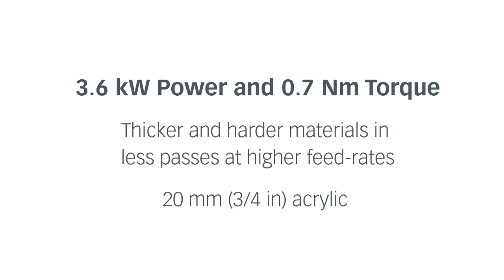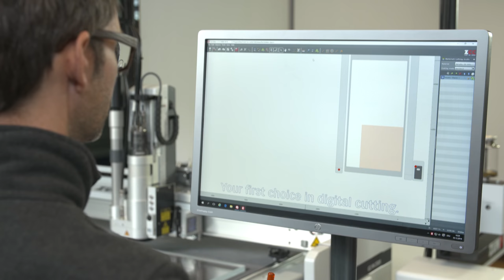Routing Acrylic with the 3.6 kW Routing System RM-L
The router module RM-L with a powerful 3.6 kW spindle is the most efficient system for high-precision routing, polishing, and engraving of aluminum, wood, plastics, and composite materials.